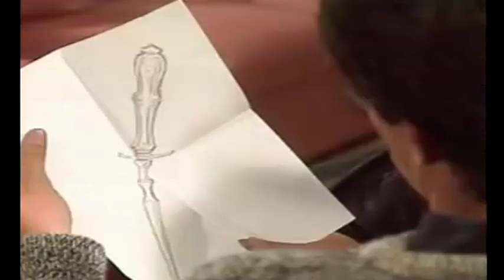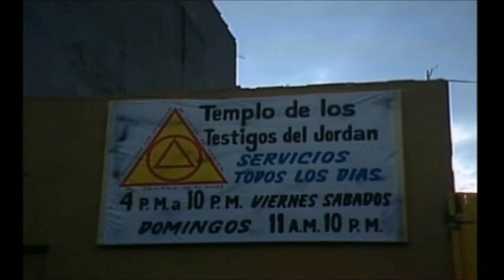EL EXTRANO RETORNO... - Cap. 25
Si no puedes ver el video aqui,,,, agregate al grupo privado en FB...

Una telenovela que SI es algo del otro mundo!